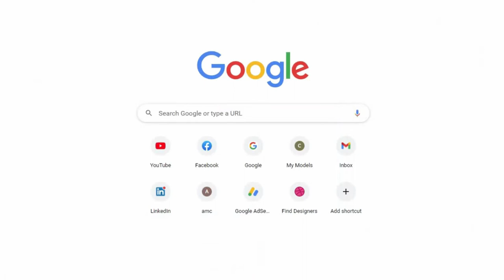How to Online Website Safety Check, Malicious URL Scanner | AVG Antivirus Suspicious Domain Checker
Youtube Backlinks Generator How to Online Website Safety Check, Malicious URL Scanner | AVG Antivirus Suspicious Domain Checker

About Free Suspicious Domain Checker Tool
Suspicious Domain Checker by All SEO Tool Free
In order to find out whether their website has been infected with a virus or is being targeted by malware, website owners may utilize the All SEO Tool Free Suspicious Domain Checker. This tool is perfect for improving and optimizing your website. With it, you can quickly and easily do a routine security check on your website. If your website doesn't appear in search engine results, there may be a problem with it, resulting in decreased organic traffic. As a consequence, you must regularly check your website for harmful activity such as virus theft, data theft, or phishing.

What transpired to raise suspicions about the domain name?
Domains are marked as a suspect when malicious scripts are discovered on them. Many other codes may exist, all of which are based on a person's actions. This virus has the potential to download and install apps on a user's computer without their knowledge, as well as steal sensitive data from that machine. It's possible that malware is a slowing autorun program, but it's also possible that malware is an useful virus.
The webmaster has no control over the installation of such a file, thus anybody may do it. However, they pose a serious threat to both website visitors and website operators.
Users may use the free suspicious domain checking tool to see whether their sites have been compromised, as well as website owners.
What to Look for If You Think Your File Is Infected
If you see any of the following symptoms, you may have been infected by the malware:
I'm having problems with my slow pc. It is the most common sign that your computer has been infected by malware.
Programs that open and close automatically: Your computer may be infected with malware if a program starts and shuts on its own.
A lack of storage space might allow harmful programs to infiltrate your computer when you visit a website without your awareness. Your computer may run out of storage space as a result of this.
Advertising banners, pop-ups, and spyware on websites: If you click on dodgy websites or install free products, you may get pop-ups.
You may have been a victim of spyware if your friends have complained that you have been sending them suspicious messages and links through social media and email.

To What Purpose This Tool May Be of Use
It is possible to identify bogus websites using free internet tools provided by various groups. The time you spend using this tool will never be wasted. These are some of the main benefits of the tool:

An IP address or hostname's authoritative data may be obtained with this program.

-It alerts websites suspected of selling counterfeit goods right away.

The URL's history and category may be seen in some of these as well.

Instantly analyzes URL and pulls up website's current state

100% Free Backlink Checker for ALL SEO TOOL FREE